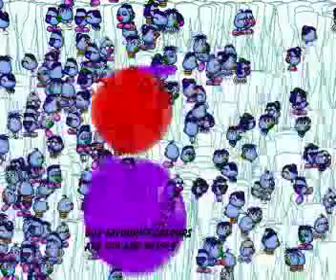Jonathan and William SlideShow